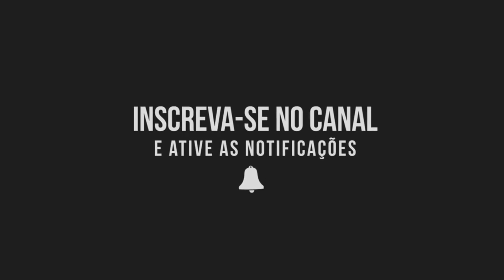CALMA JULIETTE O CARA SÓ FOI EDUCADO - TUDO BEM OBRIGADO E TU CHAMOU DE NAMORADO - MC WC (DJ NUZIIN)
COMPRE NA NOSSA LOJA

Artista: MC WC
Produção: DJ Nuziin